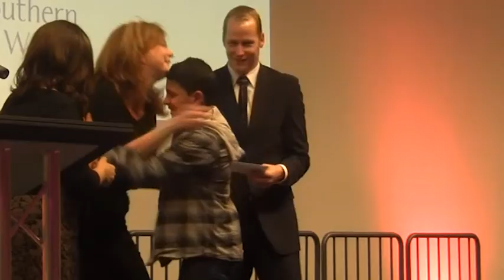Pride in Medway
Awards handed out at Pride of Medway event